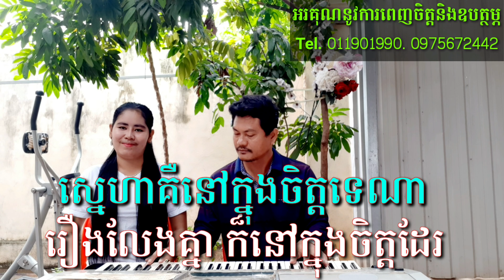Nonstop រាំវង់ បីបទជាប់គ្នា មានស្រីច្រៀង Khmer song karaoke